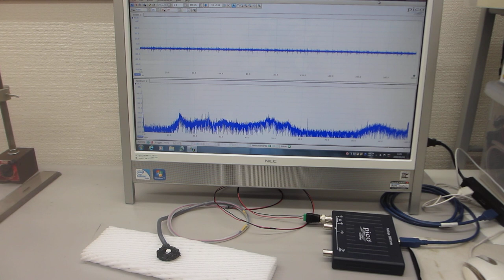超音波プローブの伝搬特性テスト（オリジナル超音波プローブのダイナミック特性を評価する実験）